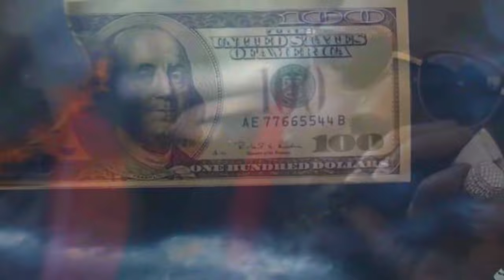Young Dolph - Rich Slave "Extra Stupid" (Remix) 2024 (Music Video)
Young Dolph x Key Glock -  (Remix) 2024